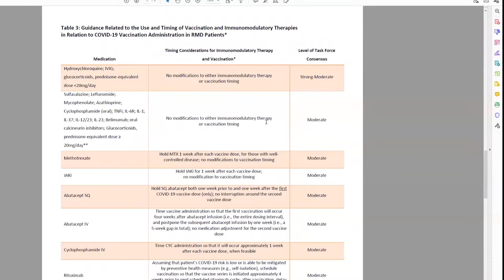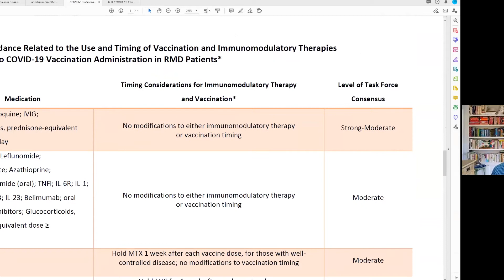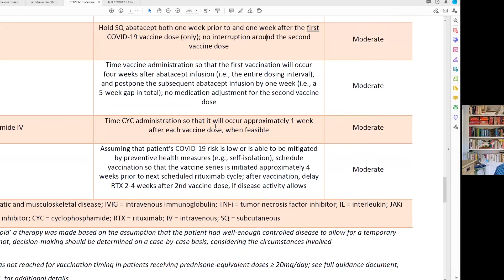COVID Questions: Specialists Forum (3/2/21)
COVID’s effects on the body can vary considerably from individual to individual. For some people, the virus is a relatively mild respiratory infection causing symptoms similar to the flu — for others, it’s a much more serious, sometimes even fatal disease. Some survivors, sometimes called “long-haulers,” contend with long-term effects of the disease.

In this COVID Questions forum, we’ll talk with medical specialists about how COVID affects the different systems of the body, what is currently understood about long-term effects of the disease, how doctors treat these long-term effects, and what areas still need more research.

Chip Minemyer, editor of The Tribune-Democrat, moderated the discussion between Elizabeth Klings, MD, Associate Professor of Medicine, Director of the Pulmonary Hypertension Center and the Center for Excellence in Sickle Cell Disease at Boston University School of Medicine/Boston Medical Center; and Devanshu Verma, MD, Assistant Professor of Medicine in the Rheumatology Division at West Virginia University.